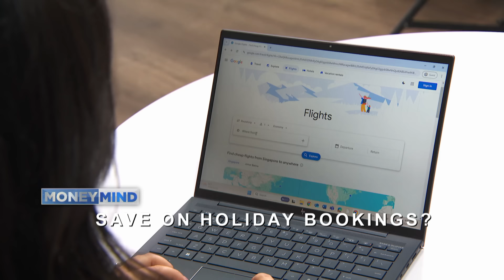5 Money-Saving Tips For Your Year-End Holiday | Money Mind | Saving Hacks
It’s the peak holiday travel period but there are still ways to save money booking your vacation. Here are some tips.